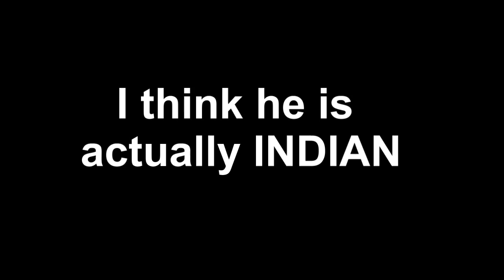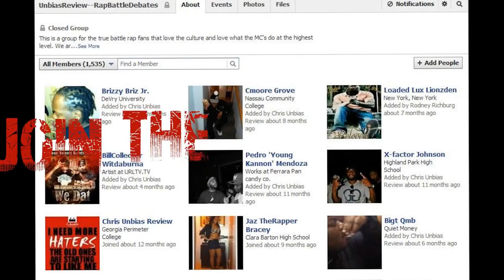JC vs Danja-Zone ( who really won- UnbiasReview )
Empire Battle League presents JC vs Danjazone. This was a pretty good battle between two young stars that are getting their recognition in the battle world. Who do you think won.